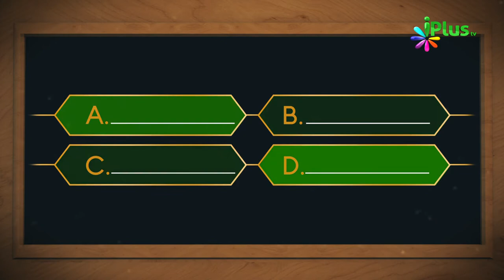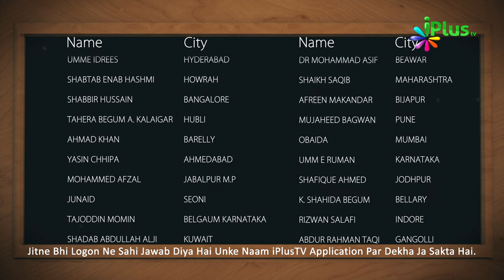Islamic Quiz - Aaj Ka Sawal 89 - iPlus TV - Islami Sawal Jawab - Deeni Sawal Jawab